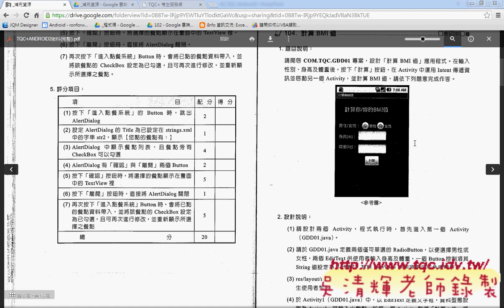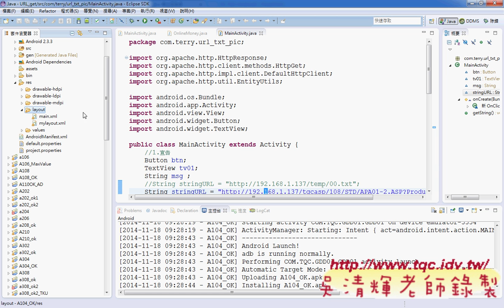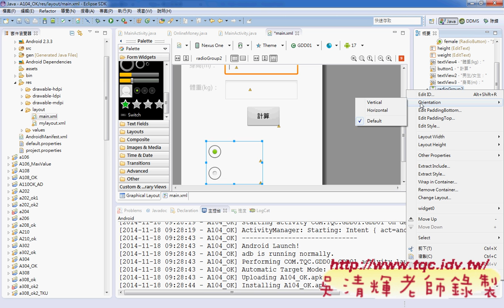01 Andorid證照介紹與104題介面解答Android實務 吳老師2